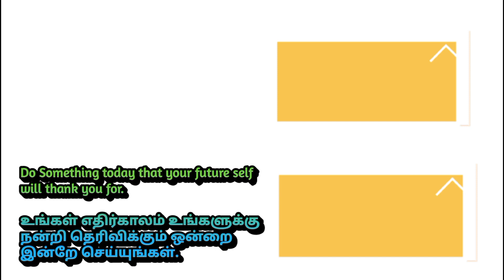பிரச்சினையை நம்மிடம் வைத்துக்கொண்டு அது பிறரிடம் இருப்பதாக நாம் நினைத்து வாழ்ந்து கொண்டிருக்கிறோம்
Follow the M u t h u k u m a r channel on WhatsApp பிரச்சினை பயம் காது @Educator_Muthukumar